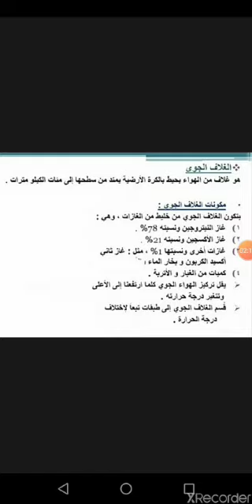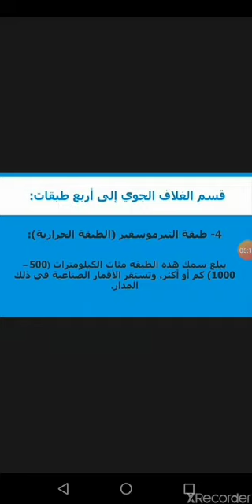علوم / الصف السابع أ درس طبقات الغلاف الجوي